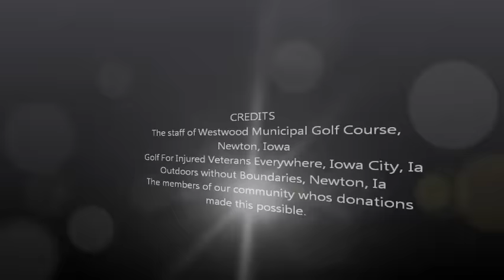Memorial Golf Day for blind and disabled veterans, Newton, Iowa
The Memorial Golf Day is a day of rehabilitation, motivation and honor for our blind and disabled veterans who have given so much and are now faced with disabilities. Iowa PGA pros donate their time to hold clinics with our vets, followed by an afternoon of golf. The program helps veterans learn to overcome their disabilities and that life, though different, is still full of happiness, joy and possibilities.